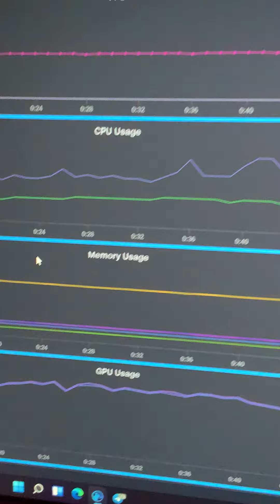Sky Children of the Light : iPhone 13 Pro Max Perfdog test